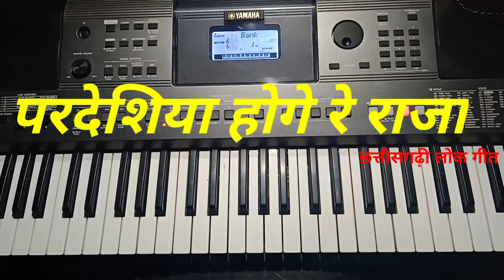परदेशिया होगे रे राजा //cg.all tutorial song //cg.piano tutorial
यह वीडिओ मैंने सिखाने के उद्ददेश्य से बनाया है जो संगीत मे लगाव रखते हैं यह गीत जो है पूरे छत्तीसगढ मे बहुत ज्यादा समय से चला आ रहा है यह गीत पुरे छतीसगढ़ के लोंगो के दिलो में राज किया करते हैंcg all tutorial song , cg.piano casio hormoniam tutorial vasu patel banjo tutorialयह वीडिओ मैंने सिखाने के उद्ददेश्य से बनाया है जो संगीत मे लगाव रखते हैं यह गीत जो है पूरे छत्तीसगढ मे बहुत ज्यादा समय से चला आ रहा है यह गीत पुरे छतीसगढ़ के लोंगो के दिलो में राज किया करते हैंcg all tutorial song , cg.piano casio hormoniam tutorial vasu patel banjo tutorialankush harmukh pianobajao